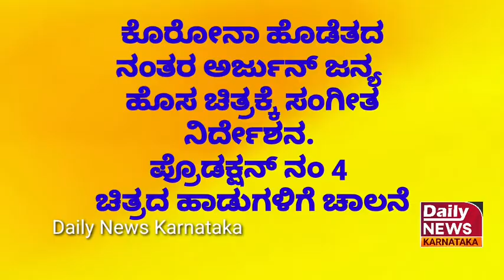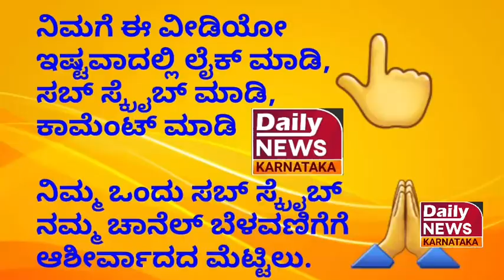ಅರ್ಜುನ್ ಜನ್ಯ ಪ್ರೊಡಕ್ಷನ್ ನಂ4 ಚಿತ್ರದ ಹಾಡುಗಳಿಗೆ ಸಂಗೀತ ನಿರ್ದೇಶನ.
ಸಂಚಲನ ಪ್ರೊಡಕ್ಷನ್ಸ್ ಸಂಸ್ಥೆಯ ಪ್ರೊಡಕ್ಷನ್ ನಂ 4 ಚಿತ್ರದ ಹಾಡುಗಳ ಚಾಲನೆಯ ಪೂಜೆ